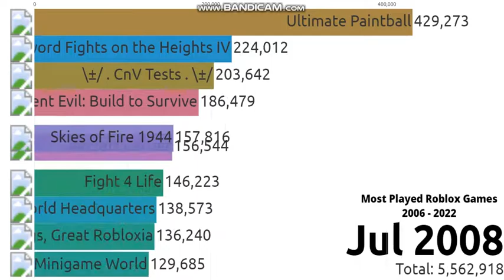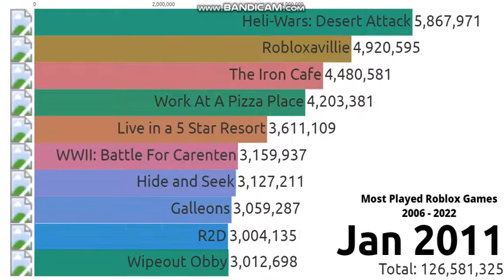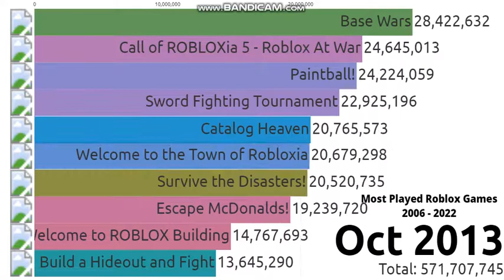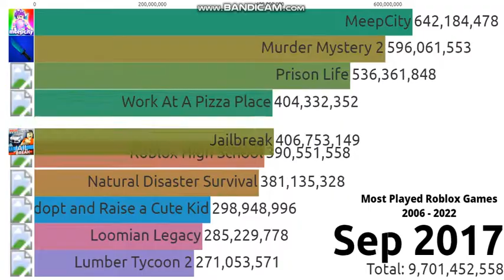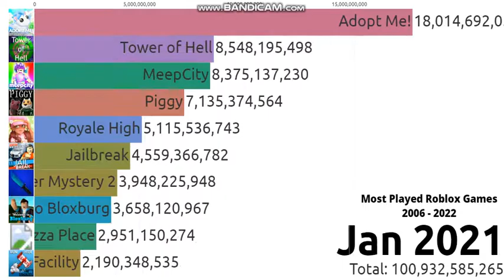Most Played Roblox Games 2006-2022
hope you enjoy this you can request for more of these videos to make